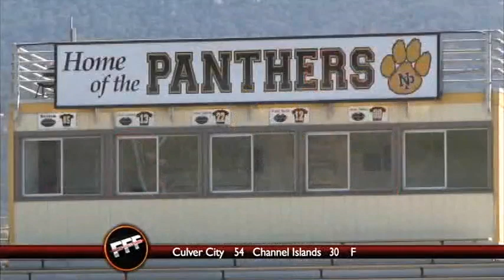FFF Week 6 - Segment 4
Did you miss the clip of your favorite player or just want to watch the highlights again? We've got you covered! Immediately following the broadcast, we will be posting the entire show on our YouTube Channel. Find the game you want to watch in the ‘rundown’ below and click on the link to launch the video. Better yet, watch them all!